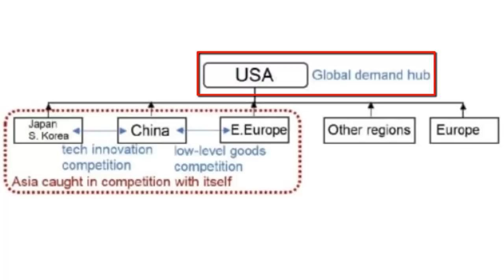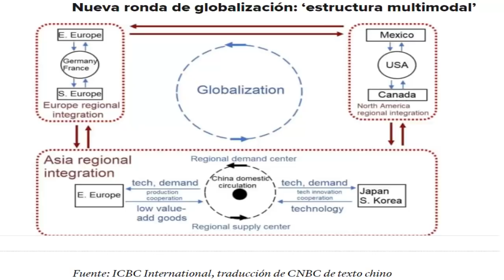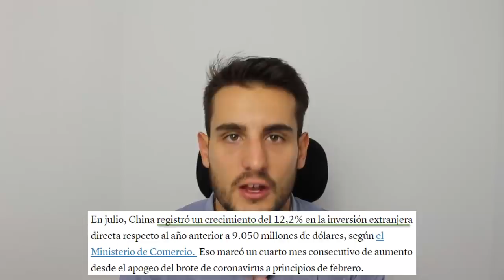CÓMO CHINA QUIERE DEJAR DE DEPENDER DE ESTADOS UNIDOS Y "DEL MUNDO"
CHINA PREPARA UNA TRASICIÓN.

Datos:  CNBC